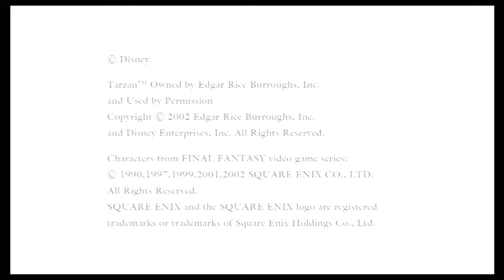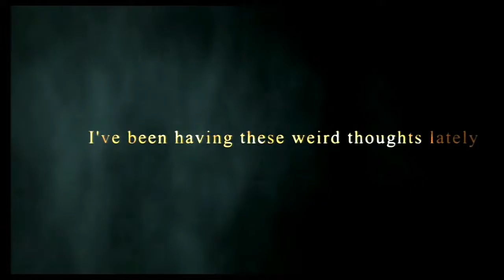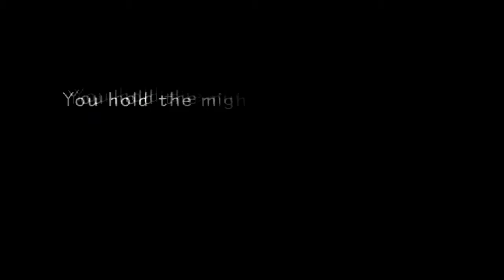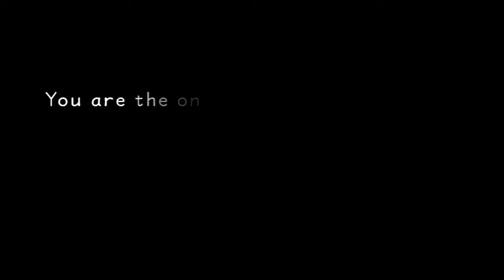A childhood game for me - Kingdom Hearts I Final Mix: Part 1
Ending Song:
Song: Paradisus Paradoxum
Artist: MYTH&ROIS
And some feedback would help too if you feel up for it.